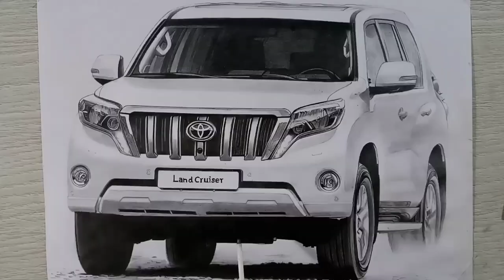Toyota Land Cruiser Prado Pencil Sketch🔥🔥🔥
1-toyota land cruiser prado sketch